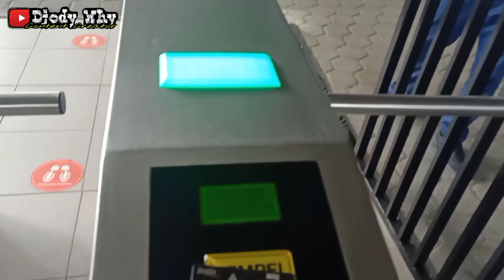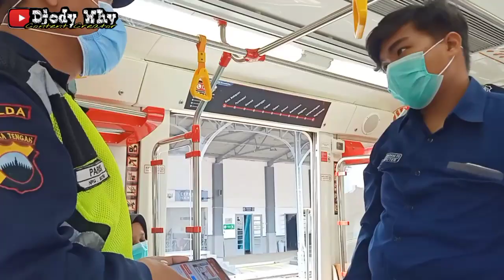Jalur KRL Terindah di Indonesia ❗ Apa Saja Syarat Naik KRL Solo - YK ❓| trip Commuter Line B6 110 80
Di kesempatan kali ini saya melakukan perjalanan pulang naik KRL lagi saat masa Uji Coba dari 21 - 31 Januari 2021 dan akan open public di tanggal 1 - 7 Februari 2021 . Perjalanan ini saya di temani oleh rekan rekan dari SSC ( Semboyan Satoe Community ) , lalu apa saja persyaratan naik KRL di masa pandemi virus covid 19 ini ? Apakah naik KRL tidak boleh membawa anak kecil di bawah usia 12 tahun ? Dan sistemnya bagaimana saat launching untuk publik / masyarakat umum pada tanggal 1 Februari 2021 nanti ?